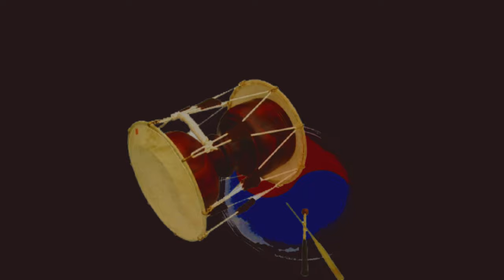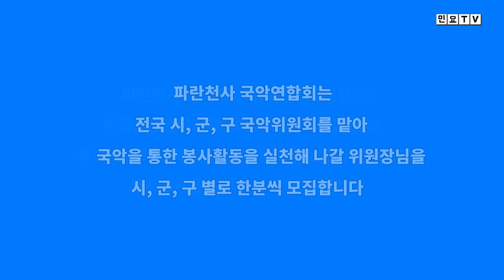파란천사 국악위원회 2기 위원장 임명장 수여식 개최! (2022. 9. 1. 한국새생명복지재단)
파란천사 국악위원회 2기 위원장 임명장 수여식이 한국새생명복지재단에서 9월 1일 개최되었습니다. 이 자리에서 최은숙 강원도 강릉시 위원장, 정경자 서울시 노원구 위원장, 윤경희 서울시 성북구 위원장, 이윤남 경기도 평택시 위원장이 임명장을 받았습니다. 앞으로 각 지역 위원장을 중심으로 활발한 국악 봉사활동을 기대합니다.

파란천사 국악연합회(회장 이인원, 조직위원장 서행복)은 한국새생명복지재단의 다양한 지원을 받아 우리 사회의 소외계층을 위한 국악 재능기부를 통하여 사회봉사를 실천하는 단체입니다

파란천사 국악연합회는 전국 시, 군, 구 국악위원회를 맡아 국악을 통한 봉사활동을 실천해나갈 위원장님을 시, 군, 구 별로 한분씩 모집합니다.

국악 예술단이나 단체를 운영하면서 국악 봉사활동을 좀더 규모있고 체계적으로 하시기를 원하는 국악인 여러분의 많은 관심과 참여 바랍니다.

* 가입 문의 및 상담 : 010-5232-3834, 파란천사 국악연합회